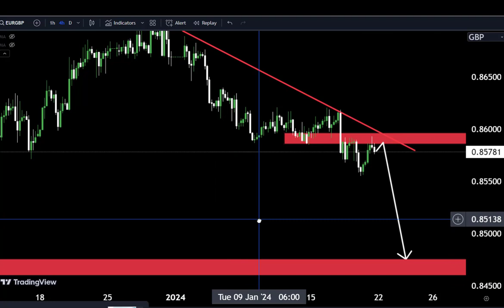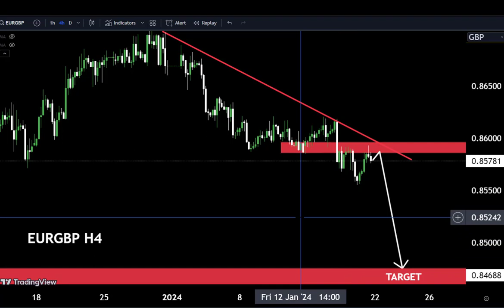Forecast of EURGBP ✅ Technical Analysis | My Strategy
Hello Traders